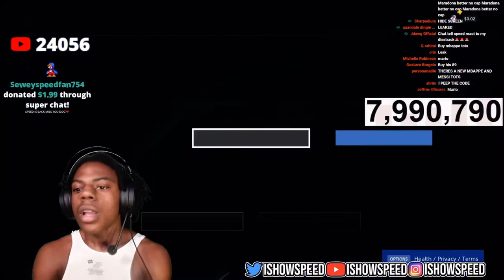IShowSpeed accidentally leaks his PSN code and someone redeems it